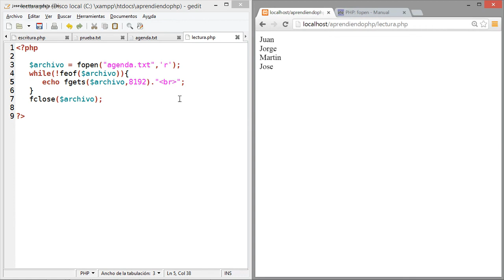Curso de PHP 37 Lectura linea a linea